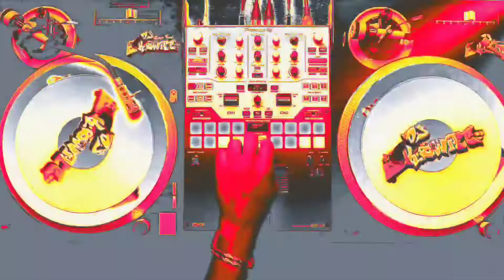I'LL GO (D.JONES BLEND)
Im out here giving a different way of listening to your favorite r&b music with my blends...